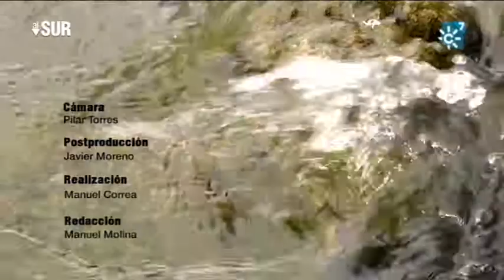Javier Ruibal, 35 años cantándole a la vida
El músico gaditano Javier Ruibal celebra sus 35 años de carrera con un disco grabado en directo junto a viejos amigos y grandes músicos.

Directora "Al Sur": Isabel Pérez Piernagorda
Redactor/a "Al Sur": Manuel Molina
Realizador "Al Sur": Aurelio Domínguez
Producción "Al Sur":  Lola Moñús, Francisco Guirado
Documentalista "Al Sur": Ana Martínez Domene